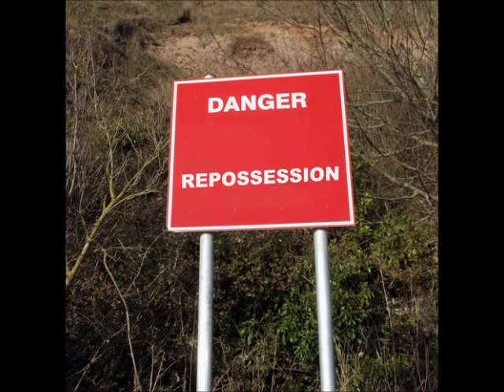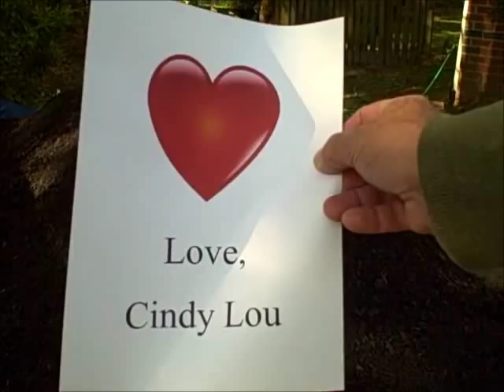Repo Man Blues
This is an original blues tune by my "soon to be famous" brother-in-law!